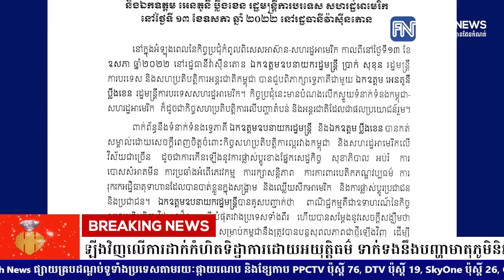ប្រមុខការទូតកម្ពុជា ស្នើអាមេរិកពិចារណាឡើងវិញលើការដាក់កំហិតទិដ្ឋាការ ដោយអយុត្តិធម៌ ទាក់ទងនឹង.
ប្រមុខការទូតកម្ពុជា ស្នើអាមេរិកពិចារណាឡើងវិញលើការដាក់កំហិតទិដ្ឋាការ ដោយអយុត្តិធម៌ ទាក់ទងនឹងបញ្ហាមាតុភូមិនិវត្តន៍ពលរដ្ឋខ្មែរ-អាមេរិក

* រាយការណ៍ដោយ កញ្ញា យ៉ង់ សក្គុណា និងកញ្ញា ថាន រស្មី